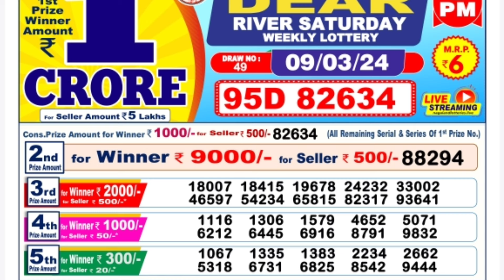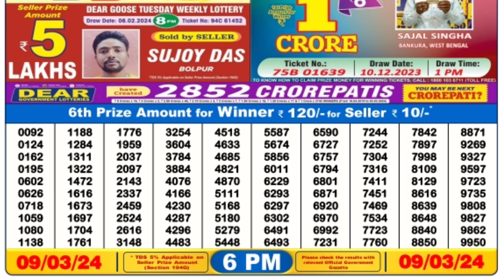🔴 Day 6 P.M. Dear Nagaland Live Lottery Sambad Result Today ll Date-09/03/2024 ll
🔴 Day 06:00 P.M. Dear Nagaland Mountain Friday Lottery Result Today l Date-09/03/2024